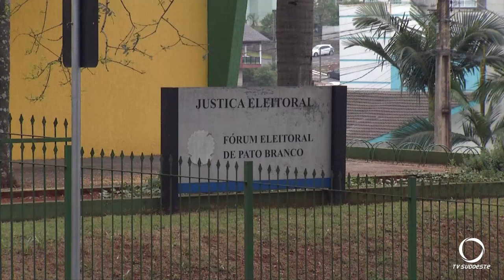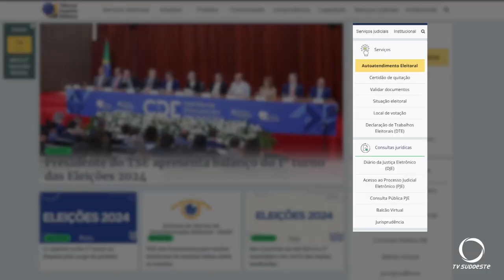Cartório Eleitoral de Pato Branco, faz uma avaliação do dia das votações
Política: Na 73ª zona eleitoral, que corresponde aos municípios de Pato Branco, Itapejara D’Oeste, Vitorino e Bom Sucesso do Sul, foram utilizadas 250 urnas no dia 06 de outubro. Com a atualização dos equipamentos, nestas eleições não houve problema com nenhuma urna.